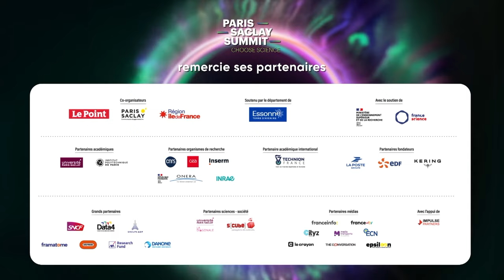Face aux défis du XXIe siècle, vive la science !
Mot d’accueil par Bernard Salha, directeur de la R&D chez EDF
Discours d'ouverture par Grégoire de Lasteyrie, président de l'agglomération Paris-Saclay,
par François Durovray, président du conseil départemental de l'Essonne

Modération : Etienne Gernelle, directeur du Point